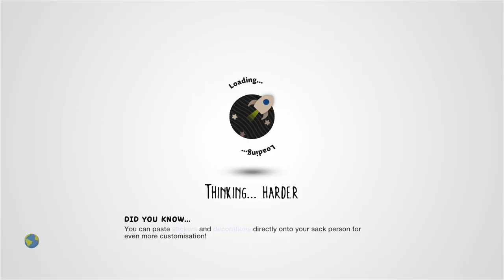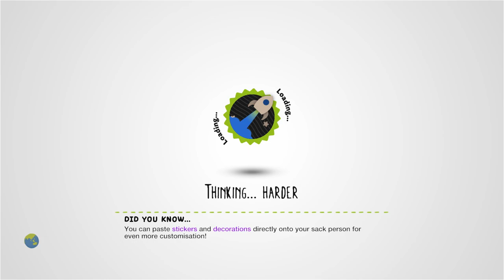Batsack: Mission Arkham by Lagnalocke - LittleBigPlanet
Description: Batsack is called to Arkham, where he must rescue Commissioner James by taking part in a deadly game coordinated by the Jokester.
Mm Pick/Team Pick: No
Copyable: No

First Published: 23 Dec 2008
Last Updated: 28 Dec 2008

Chapters: N/A
Notes: